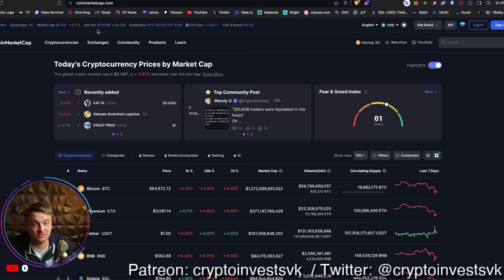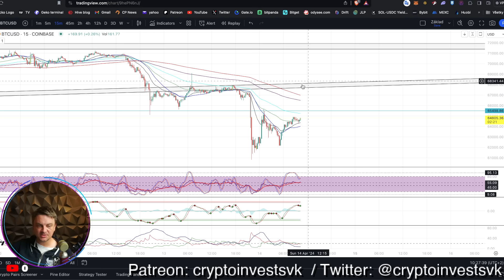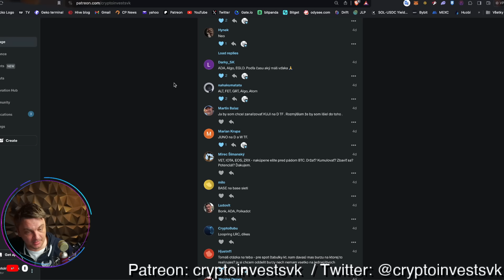Bitcoin is goin to zero (for real?)